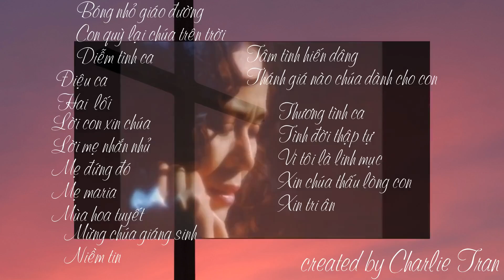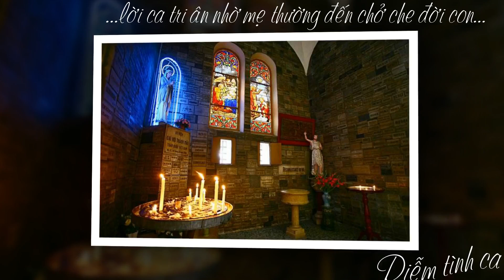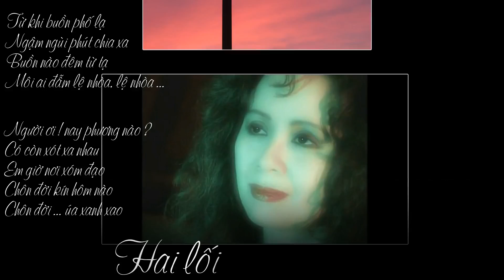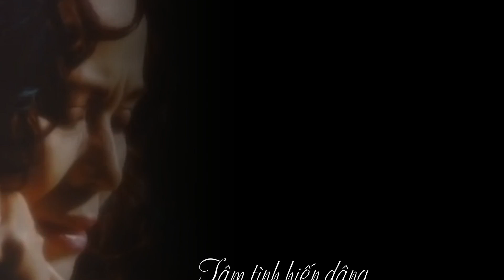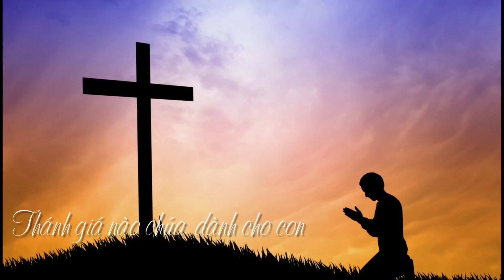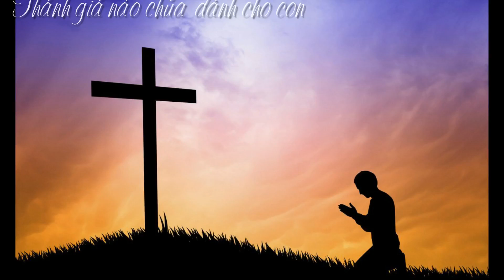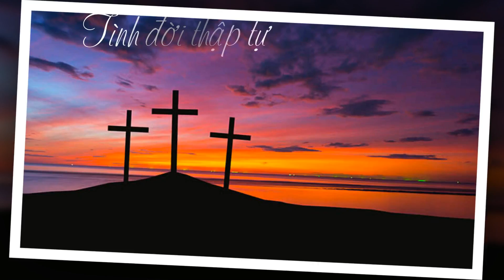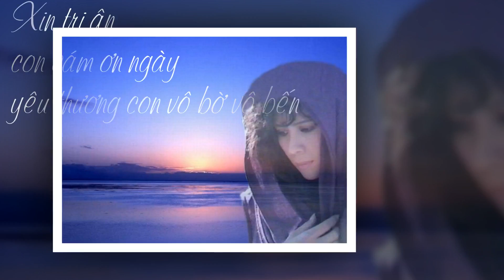Nhạc Thánh Ca Ngọc Lan